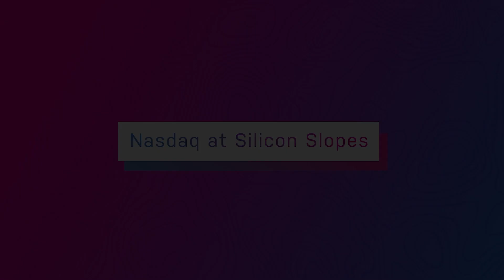HealthEquity | Silicon Slopes Summit 2023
In partnership with @silicon-slopes, Stephen Neeleman, Founder & Vice Chairman of HealthEquity sits down with @nasdaq to share how the company’s foundational mission to help make navigating healthcare easier and more accessible is fueling its strategic vision to innovate and transform the industry.